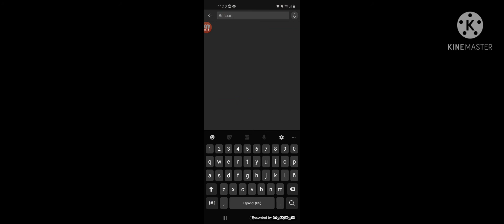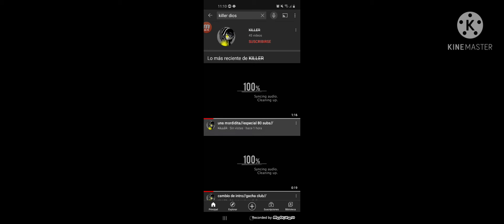el acoso de killer😔😔😔 //gacha life//